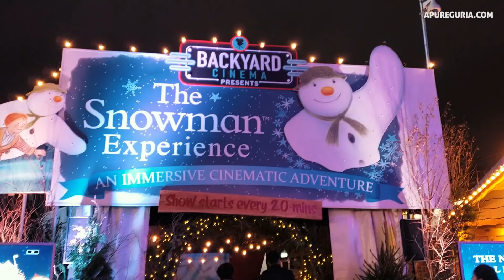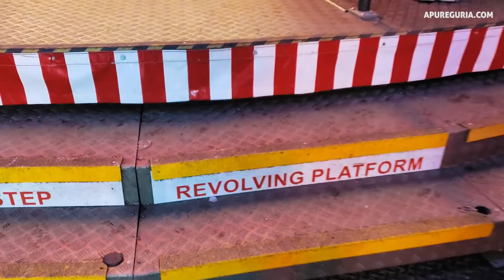NATAL EM LONDRES: PARQUE DE DIVERSÕES, MERCADOS, DECORAÇÕES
🧙‍♂️ Warner Bros. Estúdios Harry Potter Excursão com Traslado

Londres fica linda com decoração de Natal! Veja os principais mercados de Natal e as ruas com luzes de Natal como Oxford Street, Carnaby, Regent e Picadilly Circus. Conheça o Parque de diversões  Winter Wonderland no Hyde Park com muitas barraquinhas de comida, bebida e artesanato.